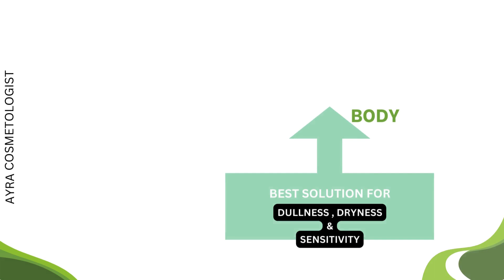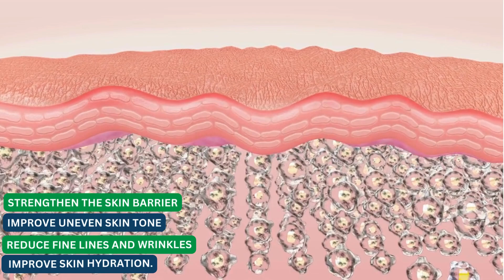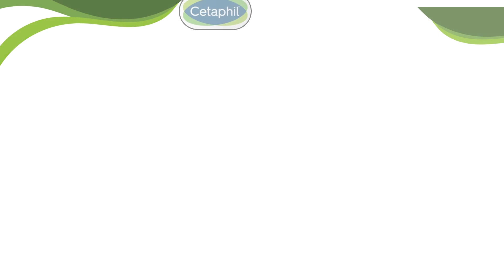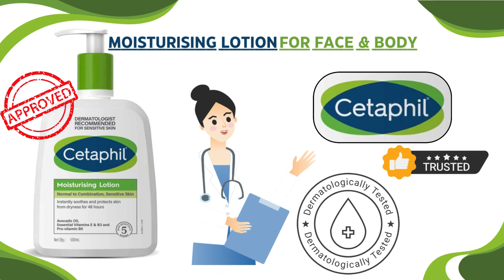Cetaphil moisturizing lotion for face & body | Best solution for Dry, sensitive skin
Cetaphil moisturizing lotion for face & body | Best solution for Dry, sensitive, normal skin

TO BUY ORIGINAL PRODUCT
{ Cetaphil moisturizing lotion for face & body - FOR DRY, NORMAL , SENSITIVE SKIN }

🌟 Welcome to Ayra's Glam Haven! 🌟
Step into a world of beauty and transformation with me, Ayra, your go-to cosmetologist extraordinaire! 💄✨

🎓 Expert Insights: Dive into the art of makeup, skincare, and haircare—unveiling secrets and tips to elevate your glam game.
👁️ Trending Looks: Discover the latest beauty trends, from natural glow-ups to avant-garde styles, always on point and in vogue!
💋 Personalized Guidance: Let's decode your beauty concerns together! Personalized advice and solutions to enhance your unique style.

The music used in this video is sourced from the YouTube Audio Library, which grants permission to use the music without the need for additional permissions or worrying about copyright issues.

"All images used in our cosmetic product reviews on the 'Ayra Cosmetologist' YouTube channel are sourced from official websites, such as Amazon and other authorized platforms. We ensure to use these images responsibly for informative and review purposes only. The use of these images is intended to enhance the quality and accuracy of our content for our viewers. We respect the copyrights of all content creators and brands, and if you believe that any image used infringes on your rights, please contact us so that we can address the concern promptly. Thank you for supporting our channel and our commitment to upholding copyright standards."

This video utilizes product images sourced from online platforms without explicit permission.

VIDEO EDITED / CONTENT -  @CANVA